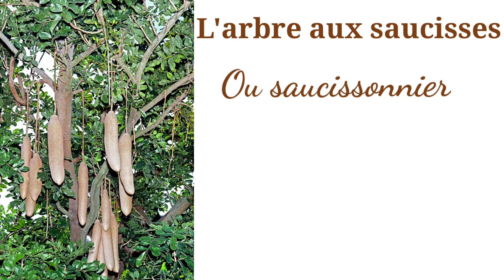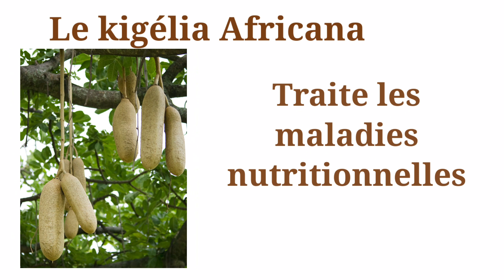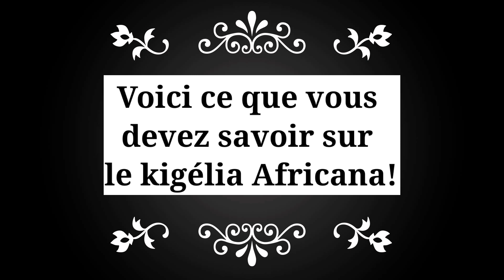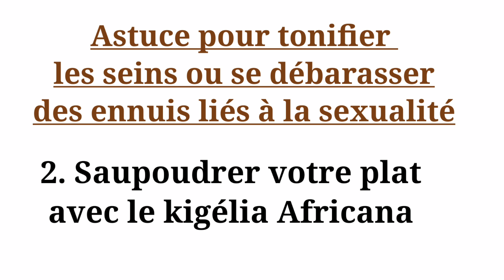Les bienfaits du kigélia Africana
L’arbre à saucisses ou saucissonner (Kigélia Africana) est un arbre réputé originaire du Sénégal que l'on trouve en Tanzanie, au Mozambique, en Ouganda, dans les zones humides de l'ouest du Kenya, dans celles de la Zambie et du Zimbabwe. Il  peut mesurer jusqu’à une trentaine de mètres. C’est un arbre qui est facilement reconnaissable grâce à ses fruits assez surprenants qui pousse dans les lieux humides littoraux.

Propriété du kigélia :
1.) traiter diverses affections de la peau
2.) traiter l’anémie, la drépanocytose, l’épilepsie, les troubles respiratoires
3.) Traite les troubles hépatiques et cardiaques, et les maladies nutritionnelles.
4.) utilisées pour préparer un tonique général pour améliorer la santé et la croissance.
5.)  utilisés pour nettoyer les blessures et les plaies ouvertes.

Utilisation du kigélia:
La poudre se prend en saupoudrage directement dans l’alimentation ou dissoute dans le lait.
Pour tonifier la poitrine ou pour se débarrasser des ennuis liés à la sexualité vous pouvez :
Préparer une soupe avec de la viande rouge (mouton, bœuf)
Saupoudrer votre plat avec le kigélia
 Manger la viande et buvez toute la sauce.
On ne peut pas répéter cette cure à trois reprises sans avoir un résultat plus qu’extraordinaire.

Pour tous nos produits naturels merci de visiter notre site au ou de nous contacter au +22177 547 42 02 (Sénégal)